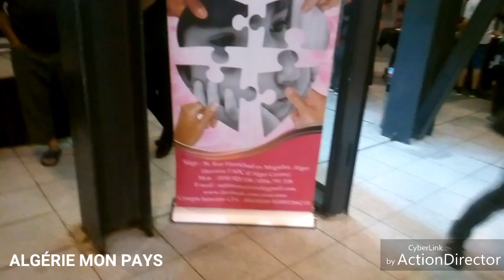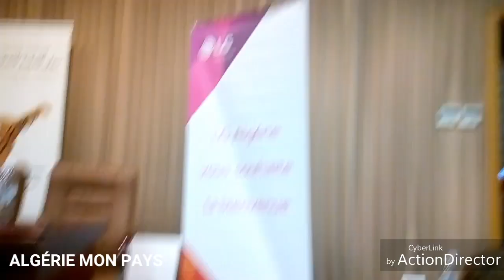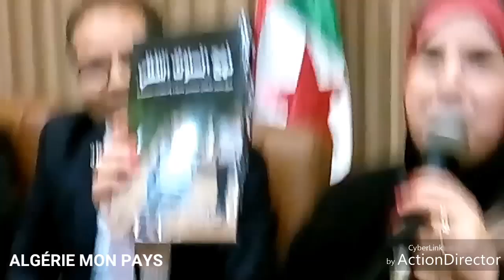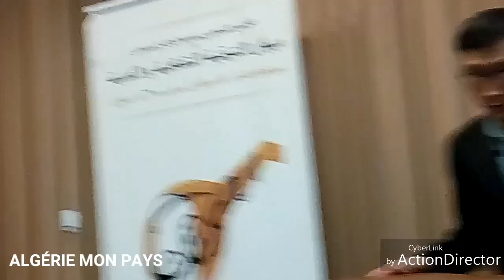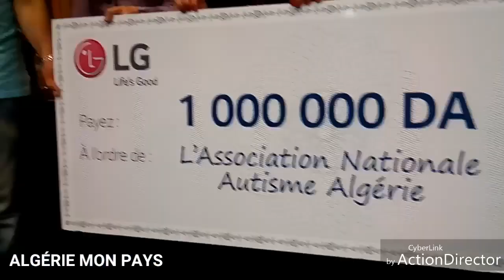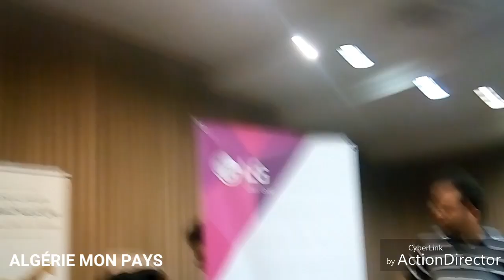ALGÉRIE. LG soutient les autistes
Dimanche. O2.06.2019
LG fait un don à l'association nationale des autistes Algériens et offre des cadeaux aux autistes.